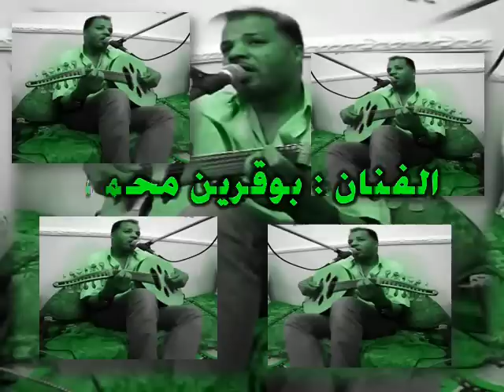BOUGRINE MOHAMED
الفنان بوقرين محمد / ولاية تمنراست
من جلسات بلميلود محمد